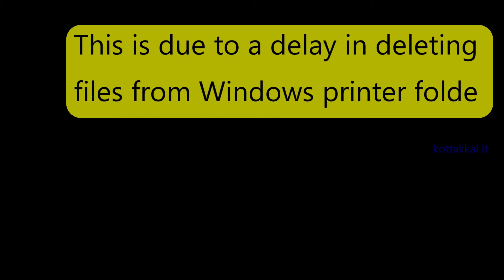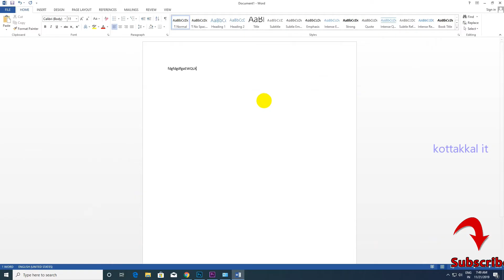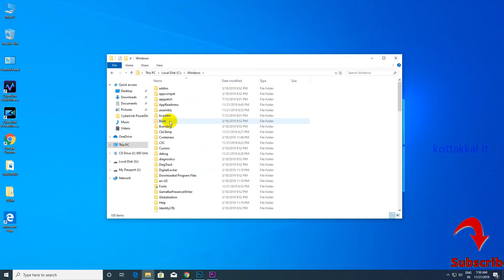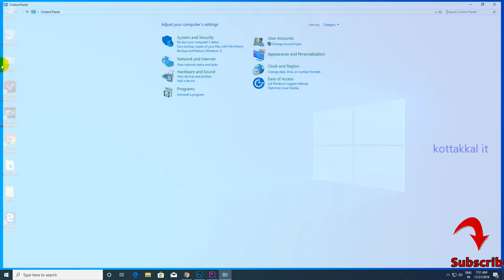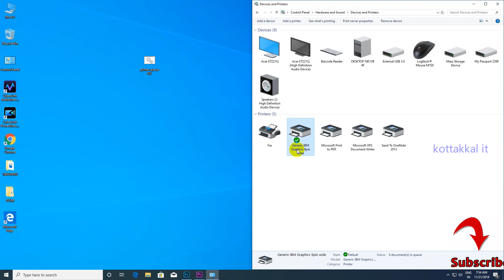how to delete printer queue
Delete printer queue easy
How to Easily Clear the Printer Queue
How to Clear the Printer Queue

please download file